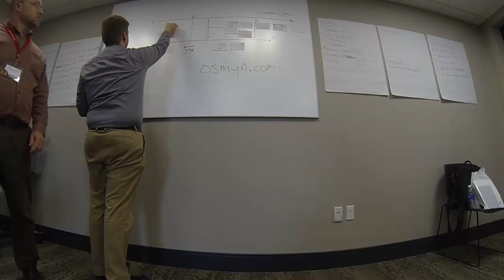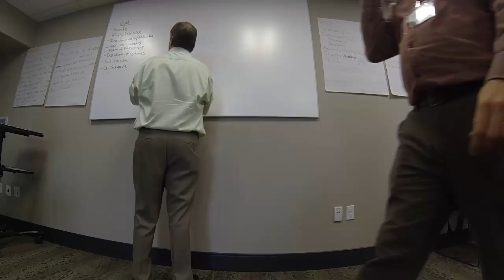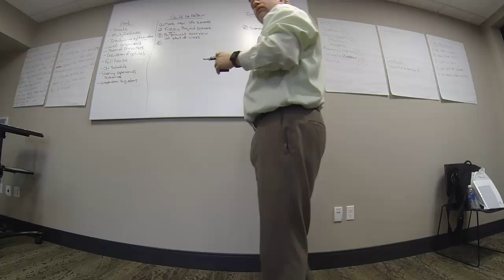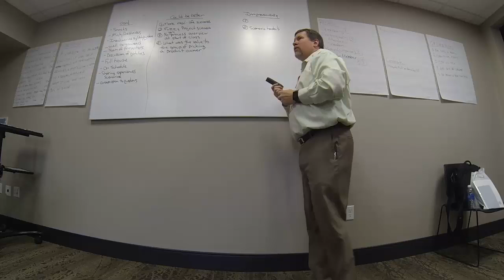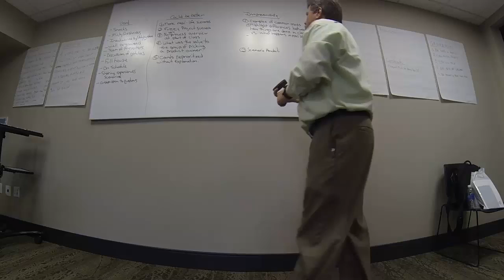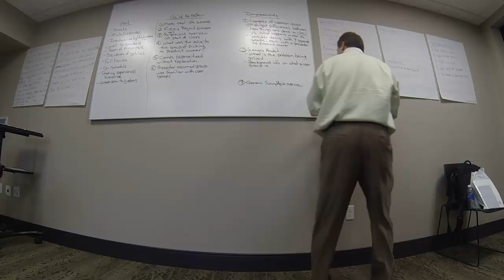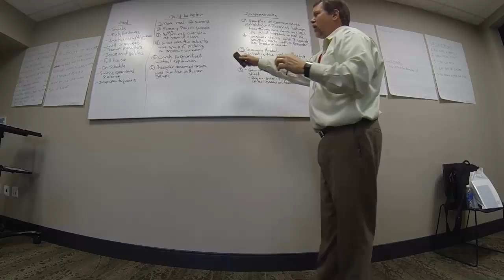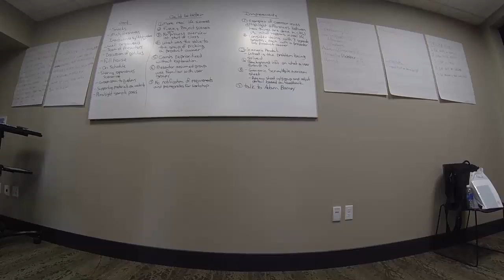Agile Requirements Workshop Part Eight: Meeting Retrospective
A 4 hour Agile Requirements Workshop at Nebraska Code in 2015.